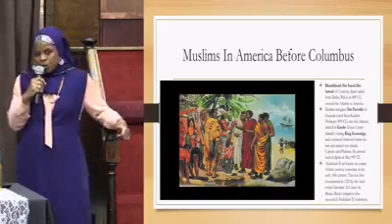watch American Muslims before Columbus...